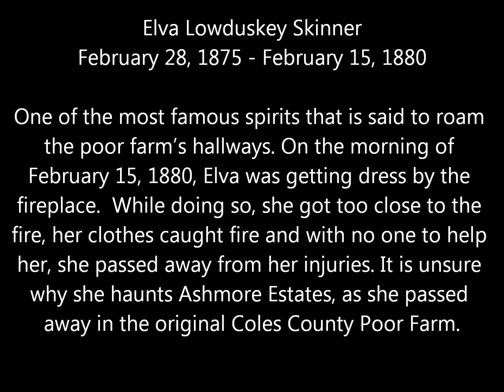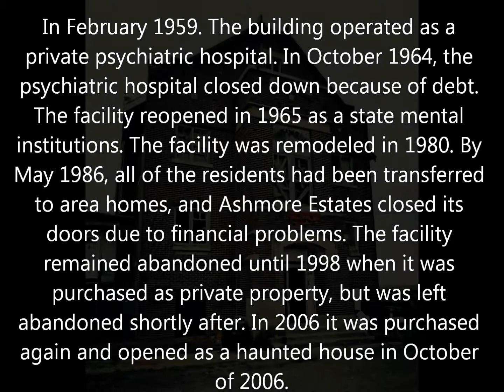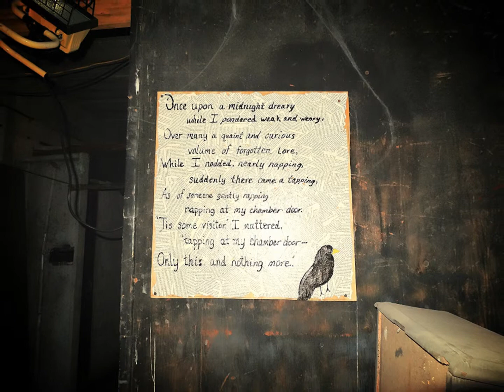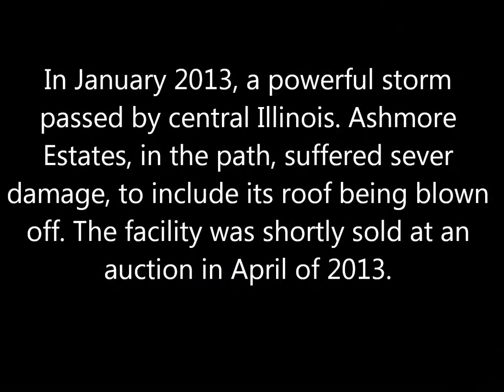Ashmore Estates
A visit to central Illinois to take a tour of Ashmore Estates.